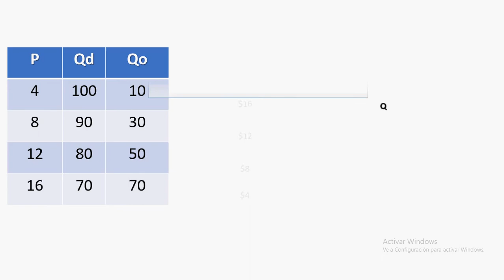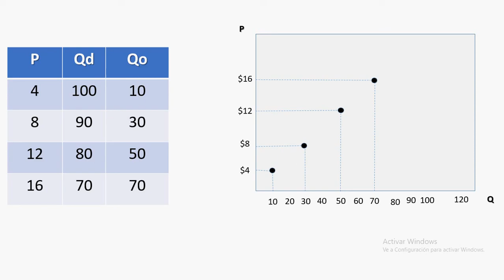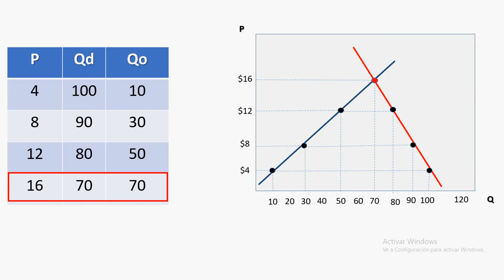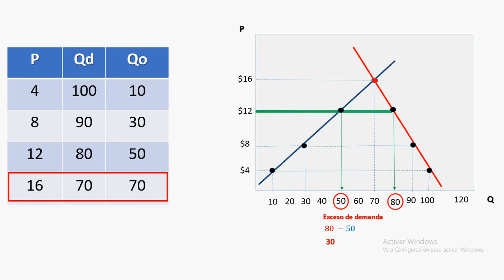Equilibrio oferta y demanda ejercicios resueltos #9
Si un mercado está representado por el siguiente cuadro:
Cual es el equilibrio en el mercado?
Si p es 12 ¿el exceso de demanda es?

p1=4, qd=100, qo=10
p2=8, qd=90, qo=30
p3=12, qd=80, qo=50
p4=16, qd=70, qo=70

Hallar el equilibrio del mercado graficamente